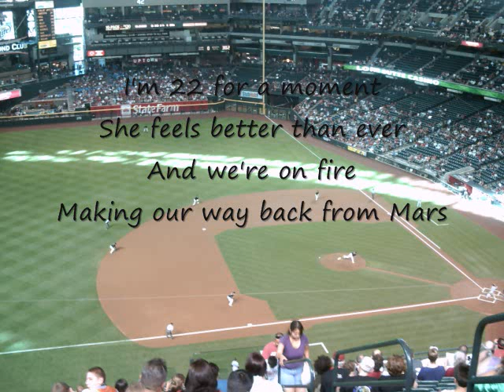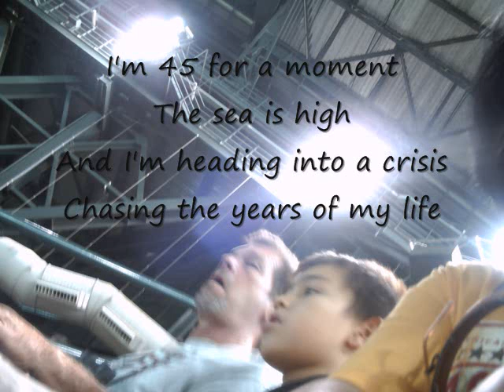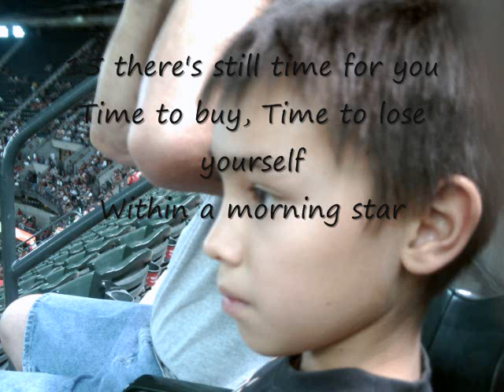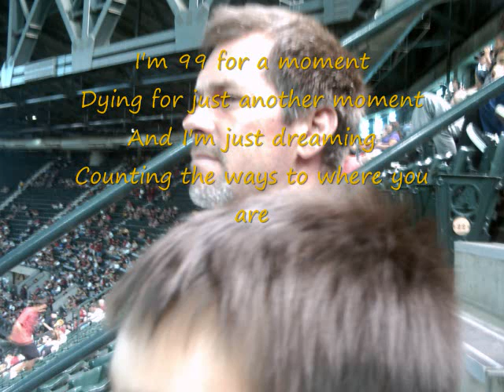100 years with lyrics